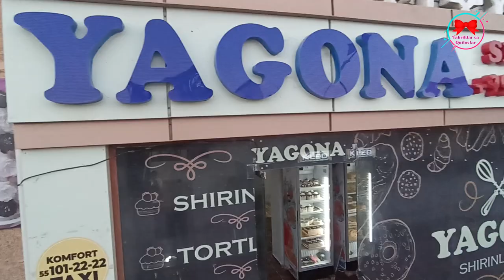ТАБРИК ЛОЙИХА РОХАТОЙ ОПА ВА НАБИРАСИ ШАБНАМХОНЛАР